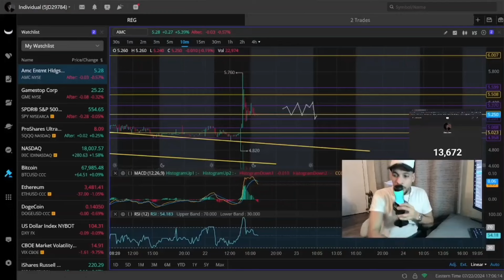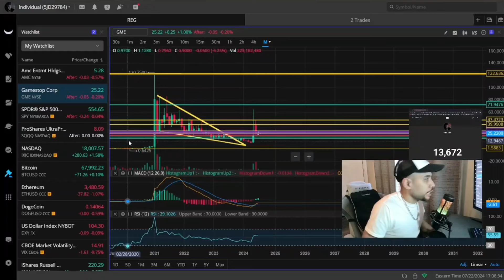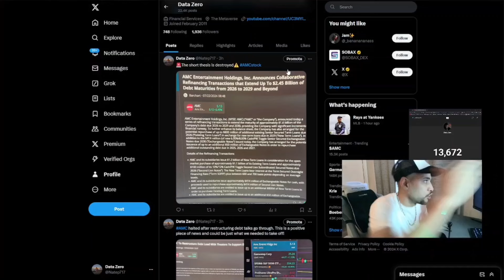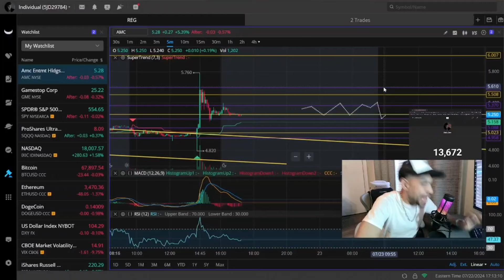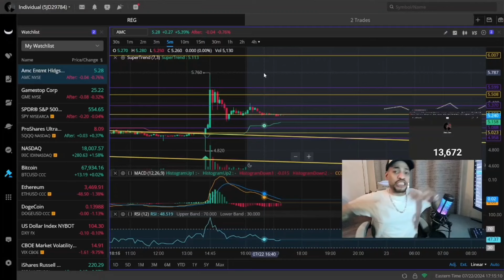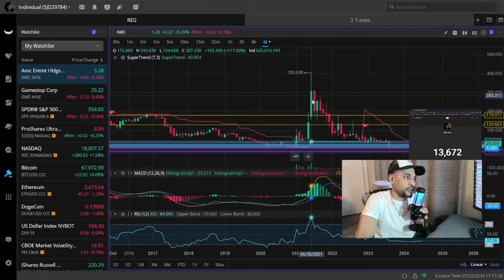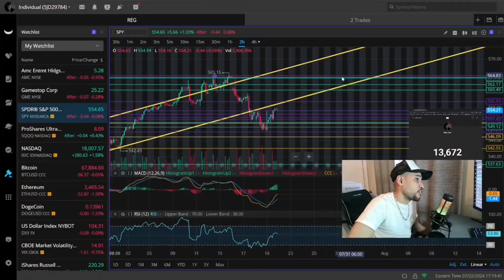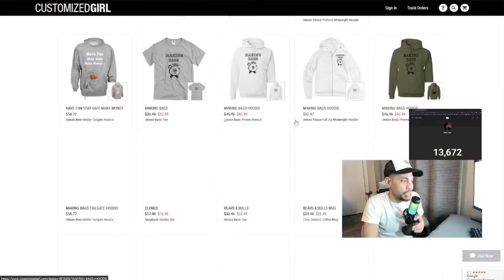UNBELIEVABLE The Surprising Twist in AMC Stock's Journey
this is my daily outlook and prediction for stocks and crypto this video is not financial advice I look at stocks and crypto and make predictions using fundamental and technical analysis stocks like amc stock gme stock spy stock as well as bitcoin and Ethereum plus other assets please do your own research and technical analysis before buying any stock or crypto assets subscribe for more stock and crypto based content.

Instagram Name @official_datazero

Rumble Name Datazero

 Twitch Name: OfficialDataZero

*Send Any Tips Or Donations To Cash App Or PayPal linked below do not send any money for discord until you message me I must match the money to sender so contact me first before sending discord payments but any tips or donations can be sent to the cash app or PayPal below please label any tips or donations as such thank you.."